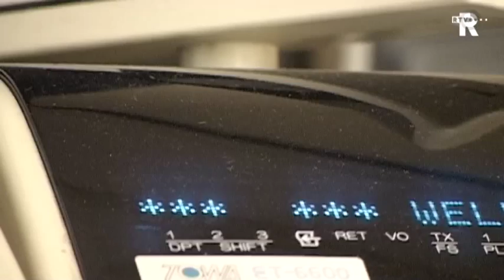Winterregeling voor daklozenopvang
daklozen rotterdam winter nieuws rijnmond